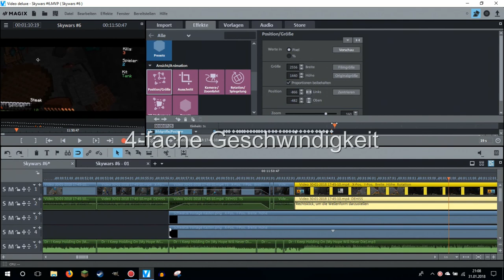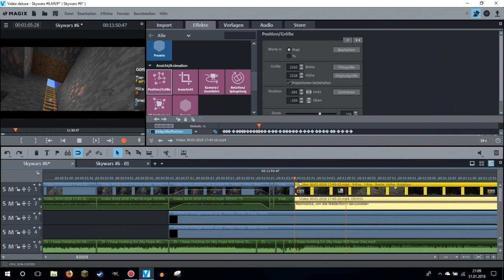"MIT 'NEM HALBEN HERZEN!" | Minecraft Skywars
Viel Spaß!